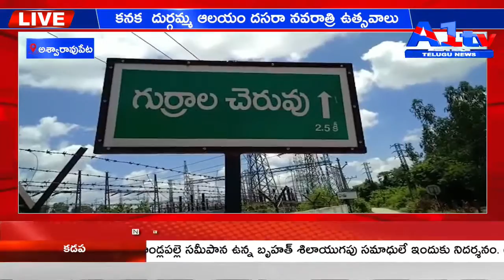అశ్వారావుపేట కనక దుర్గమ్మ ఆలయం దసరా నవరాత్రి ఉత్సవాలు